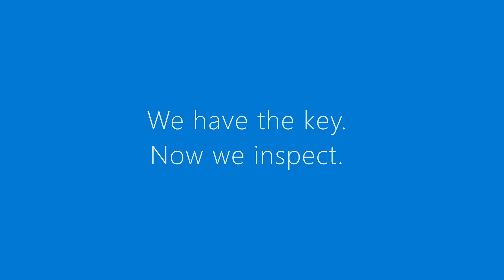MOVING VLOG: House Hunting Chronicles | Inspection Day! | Suffering A HUGE Loss | Episode 3